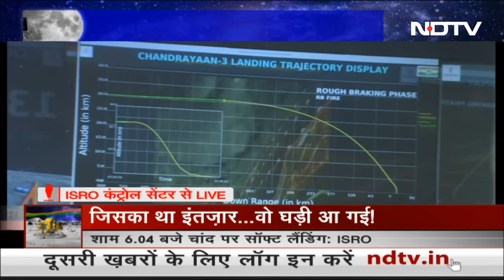Chandrayaan-3 इतिहास रचने की तैयारी में, Vikram Lander ने Moon पर उतरना शुरू किया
Chandrayaan 3 Updates: चंद्रयान-3 मिशन के जरिए भारत के इतिहास रचने की आशा पूरी होने में कुछ वक्त बाकी हैं. भारतीय अंतरिक्ष अनुसंधान संगठन (Indian Space Research Organization) के चंद्रयान-3 मिशन (Chandrayaan 3 Mission) का लैंडर मॉड्यूल (Lander Module) ने चंद्रमा की सतह पर उतरने की यात्रा शुरू कर दी है.